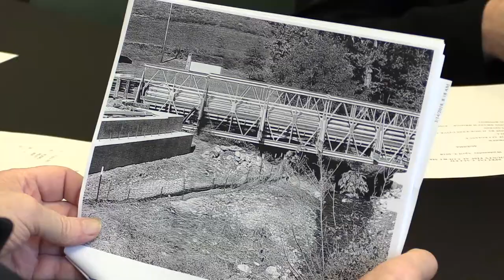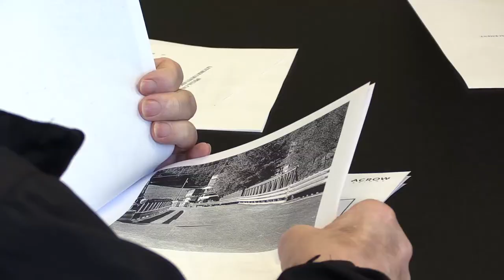Letcher officials move to replace collapsed bridge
The Letcher County Fiscal Court took action today to permanently fix a problem that stranded residents of one community twice within several weeks. EKB News Reporter Chris Anderson has the details.